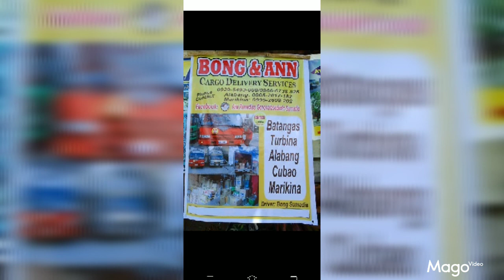byaheng bagyo signal #5 para kumita